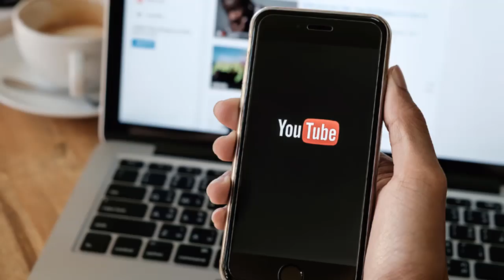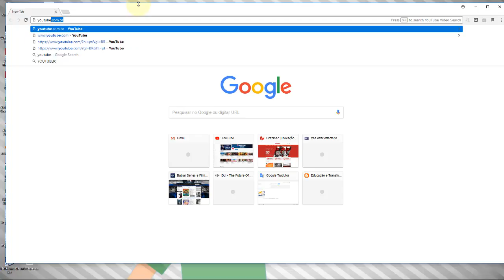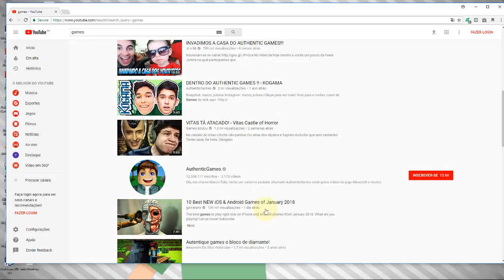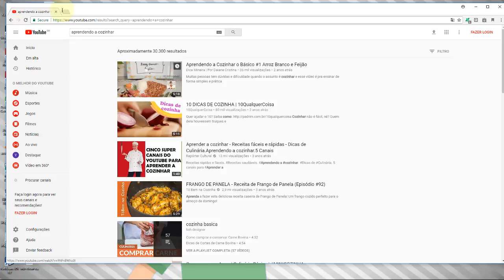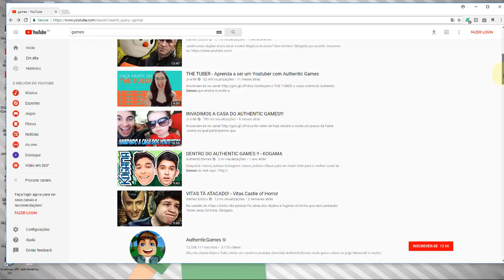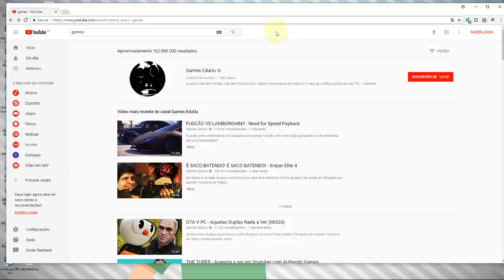Aula 14 Definindo nome para o Canal